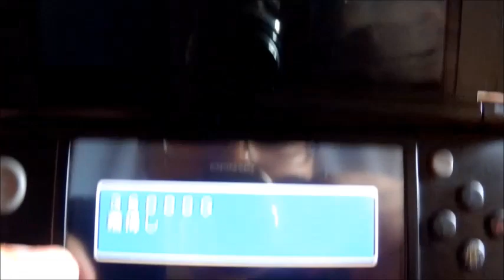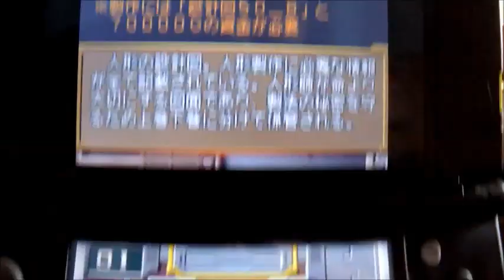滅ぼしたはずの人形都市が・･・なぜ・・・？「超操縦メカMG」part26